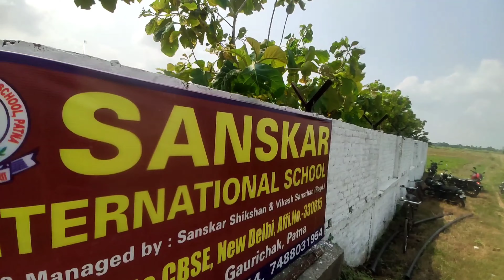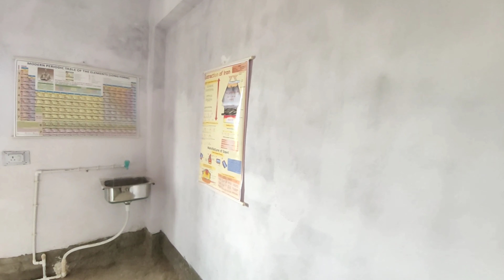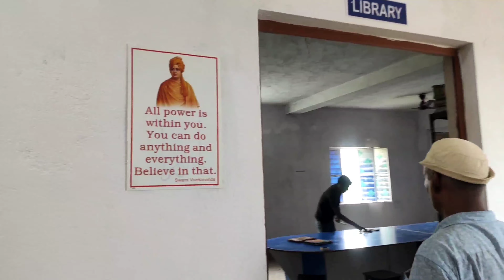A Short Video for Upgradation to 10+2 of Sanskar International School, Patna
Sanskar International School, Patna